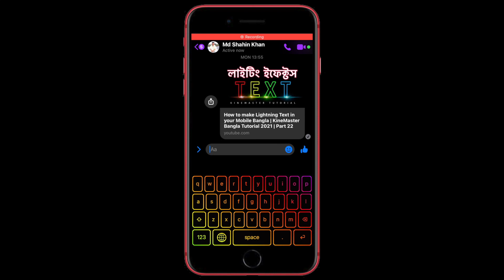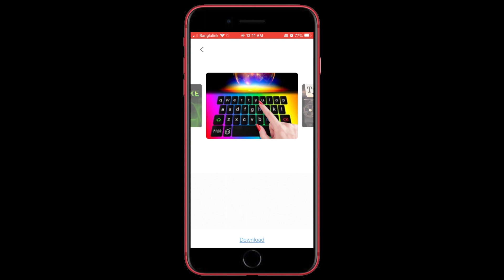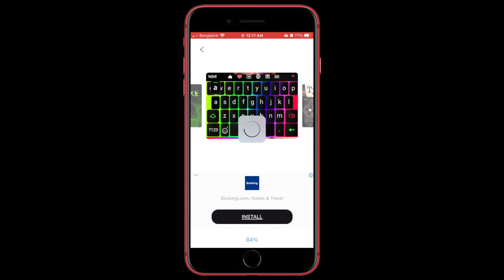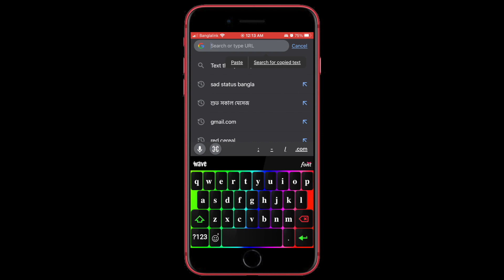LED Keyboard for iPhone | Bangla Tips | Nafiz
LED Keyboard for iPhone
led keyboard iPhone

2 tips to save Battery,
Bangla tips and tricks,
iphone bangla tips,
5 amazing tips for your iphone (bangla),
turn off cellular data for any specific app,
bangla iPhone tips,
আইফোন টিপস,
আইফোন টিপস এবং ট্রিকস,
আইফোন মোবাইল,
tips for iPhone,
iphone tips bangla,
iPhone tips,
iphone price in bangla,
iphone 12 tips,
আইফোন,
আইফোন ট্রিকস,
আইফোন মোবাইলের টিপস,
iPhone tips and tricks in bangla,
best iPhone tricks,
best iPhone features,